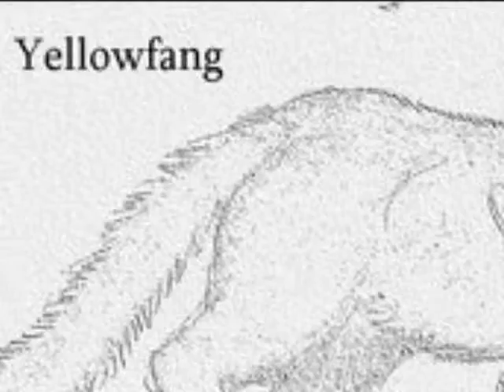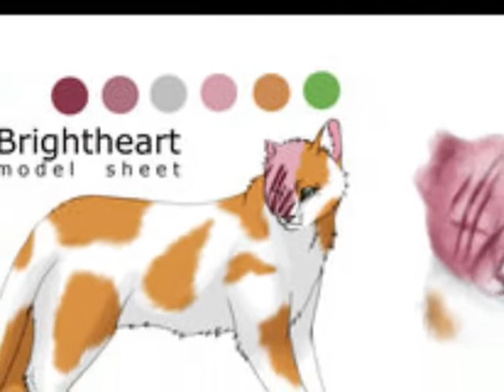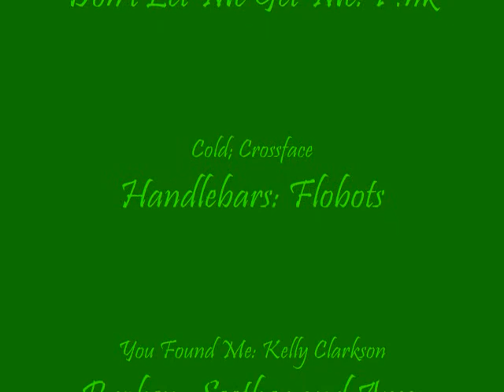Warriors First Arc. Themes 2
Some themes for cats in the First Arc! Here's why I chose them:

Yellowfang: She made alot of mistakes, and she thinks she's a hazzard to herself.

Darkstripe: He's sorry he rejected Tigerstar in the first place. LOL DarkxTiger forever!!!

Scourge: Turn the volume up on, my computer was being crappy the day I recorded it, and made it so freakin' quite XD. Well, it's about how Scourge thinks he can do anything with no premission.

Brightheart: Cloudtail loved her, when nobody else did XD.

Cinderpelt: Okay, I know I've used this one for CinderxFire before, but her it is again, same reason.

Spottedleaf: She died, and misses Fireheart.

Silverstream: She loves Graystripe. alot.

Snowkit: NOT MEANT TO OFFEND! He's deaf, and it sounds like he would go around the camp singing this XD LOL.